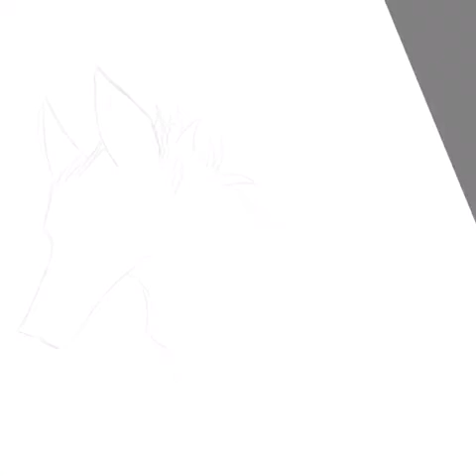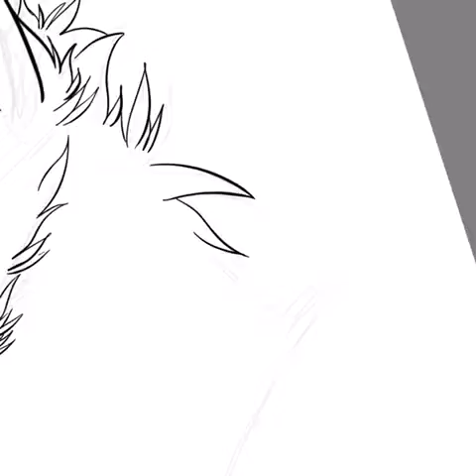Aleu speedpaint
OC: mine

Another piece working with different brushes and effects, transferring into digital art is challenging but the reward is great. Hope you enjoy :)